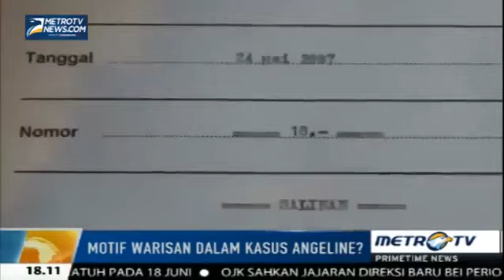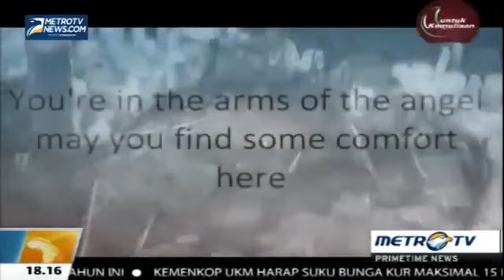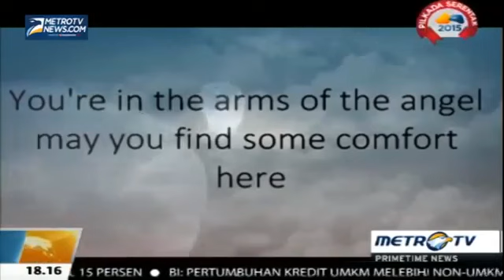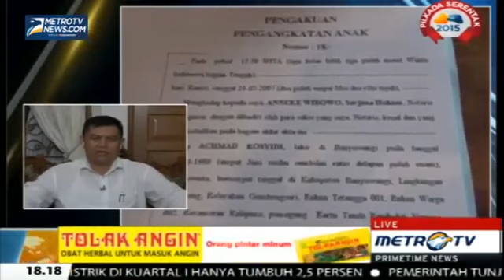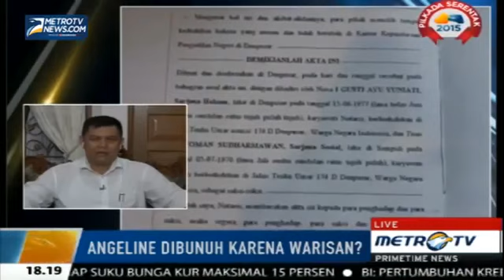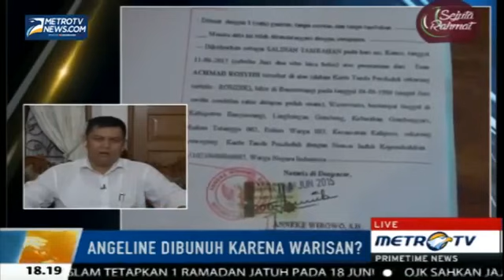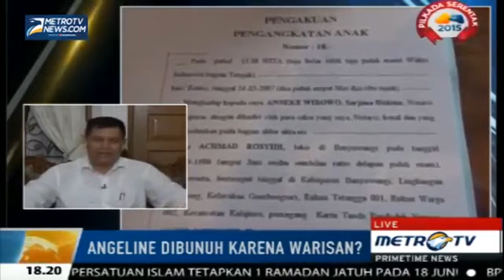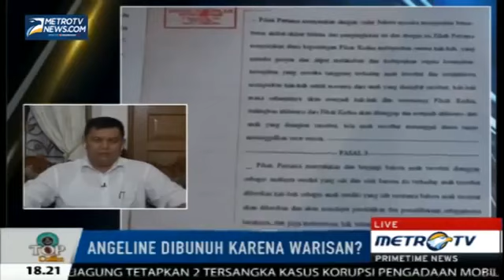Berita 20 Juni 2015 - VIDEO Ayu Gani Gunakan Busana Ivan Gunawan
Ayu Gani meraih gelar jawara Asia's Next Top Model Cycle 3, Ayu Gani membuat bangga Indonesia ketika ia berhasil membuktikan kebolehannya di bidang fesyen.
Gani sapaan akrab Ayu Gani kini terpampang dimana-mana, Instagramnya pun ramai dikunjungi netizen. Banyak foto-foto cantik Gani mengenakan berbagai rancangan desainer Tanah Air. Salah satunya, ada sebuah foto yang tampak diunggah Ivan Gunawan.
Foto Gani tersebut mengenakan gaun putih panjang bergaya Jepang. Seluruhnya berwarna putih. Gaunnya menjuntai sampai ke lantai catwalk dan Gani membawa wagasa alias payung Jepang.
"@ganegani is wearing @ivan_gunawan madamesakura," tulis Ivan Gunawan 10 jam yang lalu via Instagram.
Madame Sakura adalah baju mirip pengantin dari Jepang. Ivan beberapa waktu lalu pada ajang `The Wedding Fair 2014 Shades of Luxury` di Jakarta juga sempat memamerkan karyanya itu. Ia mengaku terinspirasi ketika sedang liburan ke Jepang.
Gani tampak sangat cantik berdiri di depan banyak orang. Gani memang sudah tampil di ajang-ajang besar seperti berlenggak lenggok di sejumlah pagelaran fashion ternama di Ibukota, sebut saja di antaranya Jakarta Fashion Week, Jakarta Fashion & Food Festival, hingga ajang Indonesia Fashion Week.